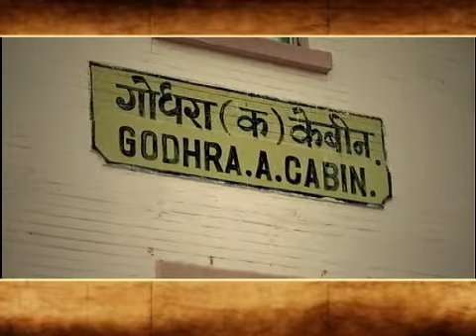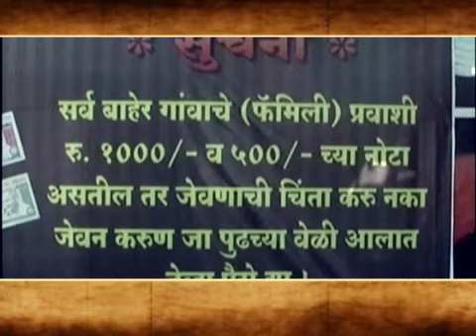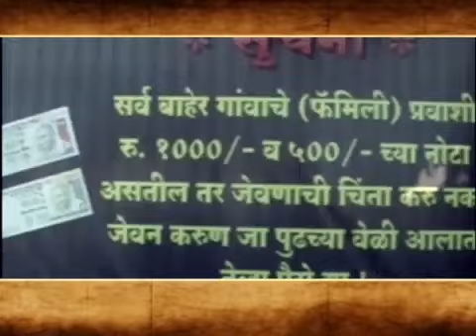मेकिंग ऑफ मोदी पार्ट-2। making of modi part-2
This series of program based on PM Modi. Its has been on aired on Zee Rajasthan on 17th sep 2019.

Anchor- Ashish Chaubey
Producer- Muzammil Ayub
Voice over- Ashish Chaubey
VT Editor-  Manoj Puri